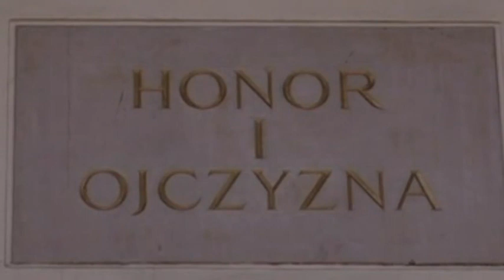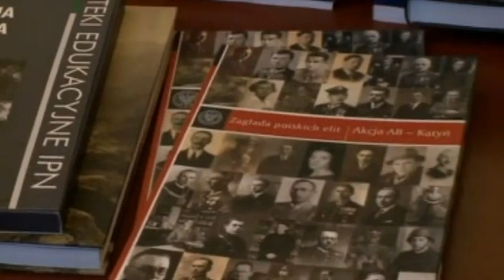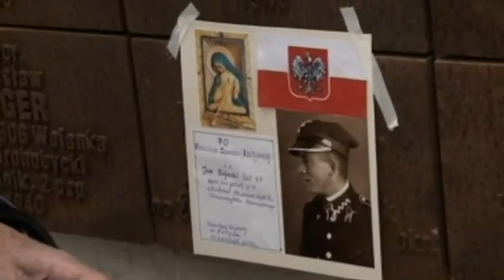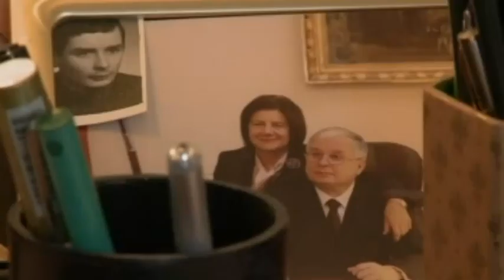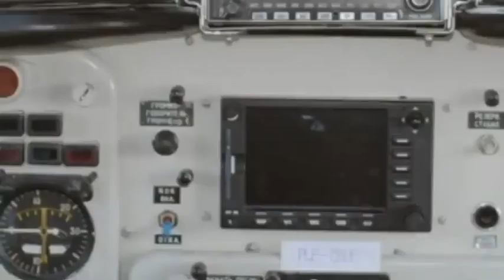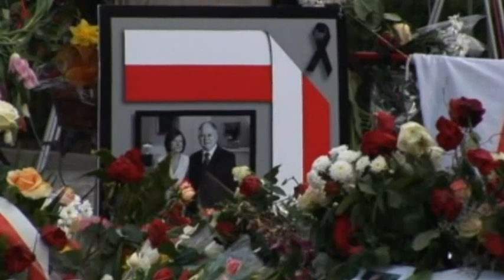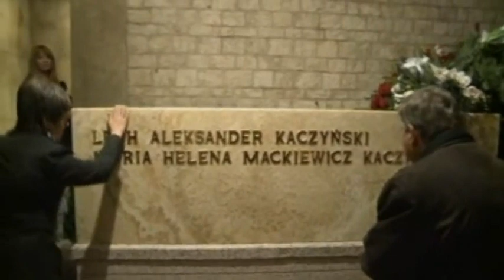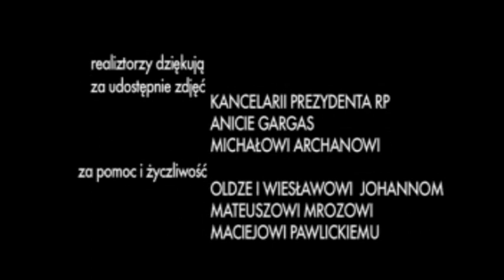Mgła - cała prawda o Smoleńsku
Myślisz że w Smoleńsku był zamach?
Może to był tylko wypadek?
Ten film rozwieje wszystkie Twoje wątpliwości.
Zachęcamy do subskrypcji i obserwowania naszego kanału